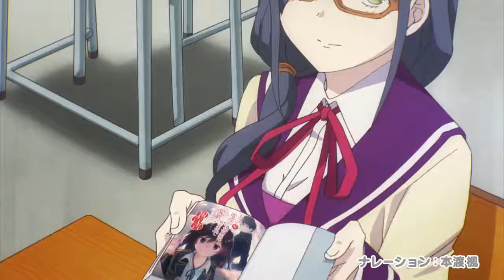TVアニメ「アニメガタリズ」ティザーPV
阿佐ヶ谷未乃愛（みのあ）は春から高校一年生。楽しい高校生活を謳歌するはずが、ひょんな事からアニメ研究部を発足させることに。ところが